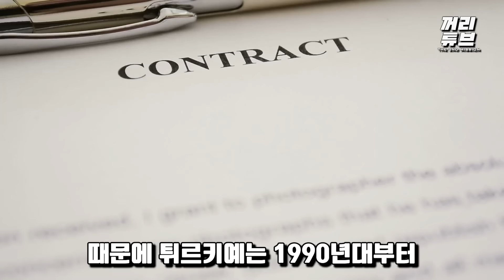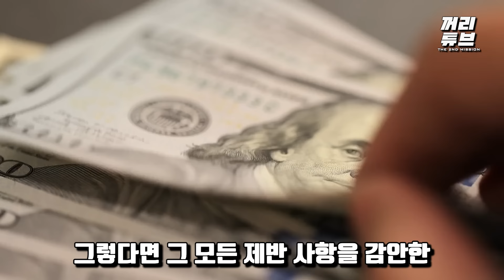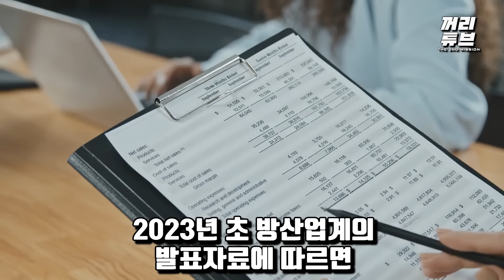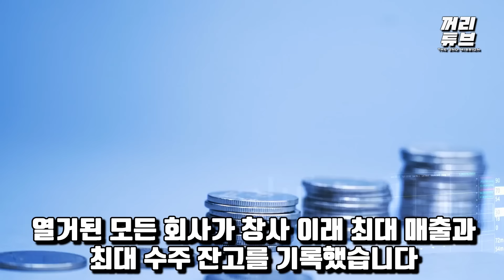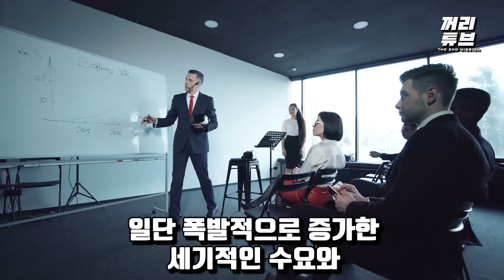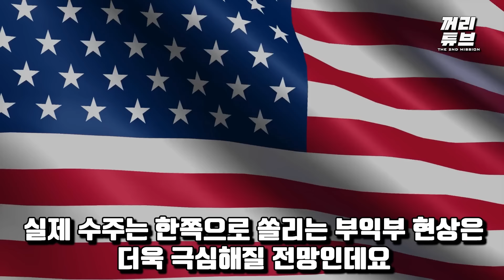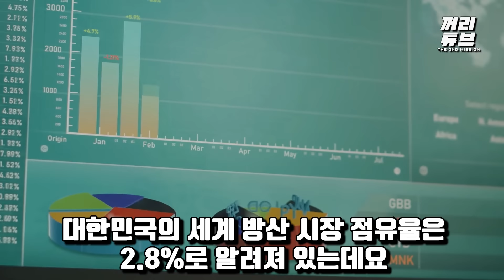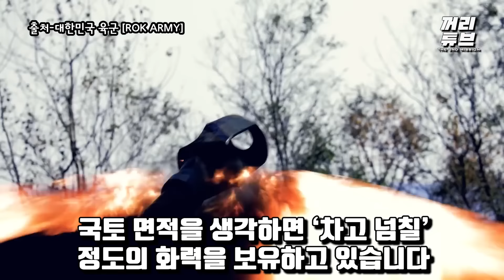"중국과 기술공유 하겠다" 유럽 긴장시킨 터키의 폭탄발언